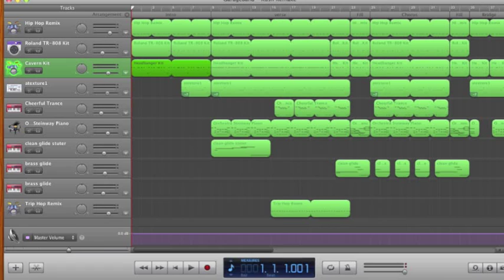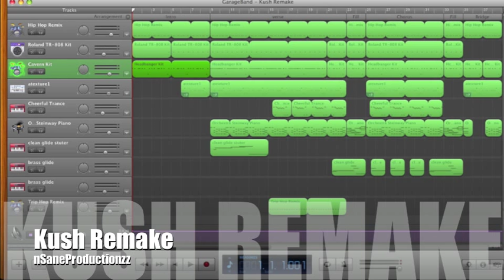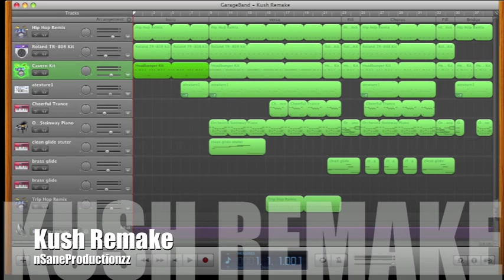Dr. Dre - Kush instrumental (Remake) - nSaneProductionzz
A remake of the instrumental of Kush by Dr. Dre featuring Snoop Dogg and Akon, that I made on Garageband.